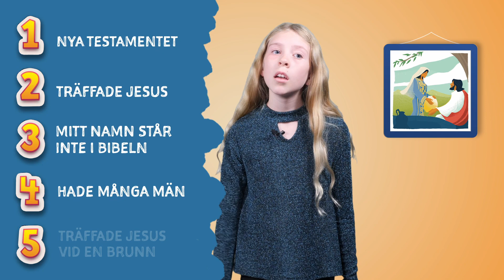Den samariska kvinnan - Bibel & bön med barnen | Avsnitt 5 | Barnprogram på svenska! 👧💧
Kan du gissa dagens bibelperson? Hon levde i nya testamentet, hon träffade Jesus, hennes namn står inte i bibeln, hon hade många män och hon träffade Jesus vid en brunn. Det är den samariska kvinnan! Lär dig att bli mer som den samariska kvinnan i dagens program.

Bibel & bön med barnen är ett kristet barnprogram med 8 avsnitt. Varje avsnitt fokuserar på en unik bibelperson och uppmuntrar barnen att lära känna dem genom berättelser, texter, pyssel, bön mm! Ett pedagogiskt program som uppmuntrar barn att upprätthålla en stark koppling till sin kristna tro genom bön.

00:00 👉 Gissa bibelpersonen
00:41 👉 Bibeltext
02:27 👉 Bönegrej
04:26 👉 Fixa personen
05:38 👉 Pyssel
10:08 👉 Me´ så står det inte i bibeln!
13:28 👉 Teologen
17:11 👉 Bön

✔️ Dela med dig till andra familjer som kanske letar efter något roligt och positivt för sina barn! 🧒🙌🧠